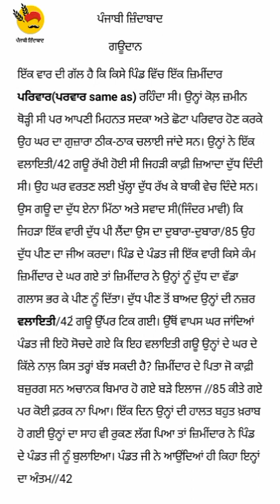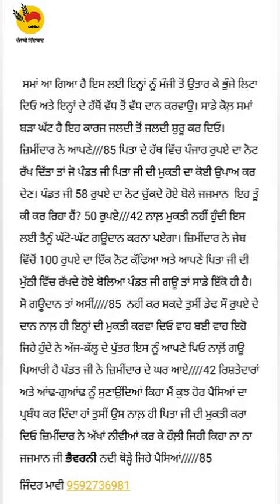steno ਗਊਦਾਨ 85wpm 09-08-23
ਪੰਜਾਬੀ ਜ਼ਿੰਦਾਬਾਦ
                                ਗਊਦਾਨ
ਇੱਕ ਵਾਰ ਦੀ ਗੱਲ ਹੈ ਕਿ ਕਿਸੇ ਪਿੰਡ ਵਿੱਚ ਇੱਕ ਜ਼ਿਮੀਂਦਾਰ ਪਰਿਵਾਰ(ਪਰਵਾਰ same as) ਰਹਿੰਦਾ ਸੀ। ਉਨ੍ਹਾਂ ਕੋਲ਼ ਜ਼ਮੀਨ ਥੋੜ੍ਹੀ ਸੀ ਪਰ ਆਪਣੀ ਮਿਹਨਤ ਸਦਕਾ ਅਤੇ ਛੋਟਾ ਪਰਿਵਾਰ ਹੋਣ ਕਰਕੇ ਉਹ ਘਰ ਦਾ ਗੁਜ਼ਾਰਾ ਠੀਕ-ਠਾਕ ਚਲਾਈ ਜਾਂਦੇ ਸਨ। ਉਨ੍ਹਾਂ ਨੇ ਇੱਕ ਵਲਾਇਤੀ/42 ਗਊ ਰੱਖੀ ਹੋਈ ਸੀ ਜਿਹੜੀ ਕਾਫ਼ੀ ਜ਼ਿਆਦਾ ਦੁੱਧ ਦਿੰਦੀ ਸੀ। ਉਹ ਘਰ ਵਰਤਣ ਲਈ ਖੁੱਲ੍ਹਾ ਦੁੱਧ ਰੱਖ ਕੇ ਬਾਕੀ ਵੇਚ ਦਿੰਦੇ ਸਨ। ਉਸ ਗਊ ਦਾ ਦੁੱਧ ਏਨਾ ਮਿੱਠਾ ਅਤੇ ਸਵਾਦ ਸੀ(ਜਿੰਦਰ ਮਾਵੀ) ਕਿ ਜਿਹੜਾ ਇੱਕ ਵਾਰੀ ਦੁੱਧ ਪੀ ਲੈਂਦਾ ਉਸ ਦਾ ਦੁਬਾਰਾ-ਦੁਬਾਰਾ/85 ਉਹ ਦੁੱਧ ਪੀਣ ਦਾ ਜੀਅ ਕਰਦਾ। ਪਿੰਡ ਦੇ ਪੰਡਤ ਜੀ ਇੱਕ ਵਾਰੀ ਕਿਸੇ ਕੰਮ ਜ਼ਿਮੀਂਦਾਰ ਦੇ ਘਰ ਗਏ ਤਾਂ ਜ਼ਿਮੀਂਦਾਰ ਨੇ ਉਨ੍ਹਾਂ ਨੂੰ ਦੁੱਧ ਦਾ ਵੱਡਾ ਗਲਾਸ ਭਰ ਕੇ ਪੀਣ ਨੂੰ ਦਿੱਤਾ। ਦੁੱਧ ਪੀਣ ਤੋਂ ਬਾਅਦ ਉਨ੍ਹਾਂ ਦੀ ਨਜ਼ਰ ਵਲਾਇਤੀ/42ਂ ਗਊ ਉੱਪਰ ਟਿਕ ਗਈ। ਉੱਥੋਂ ਵਾਪਸ ਘਰ ਜਾਂਦਿਆਂ ਪੰਡਤ ਜੀ ਇਹੋ ਸੋਚਦੇ ਗਏ ਕਿ ਇਹ ਵਲਾਇਤੀ ਗਊ ਉਨ੍ਹਾਂ ਦੇ ਘਰ ਦੇ ਕਿੱਲੇ ਨਾਲ਼ ਕਿਸ ਤਰ੍ਹਾਂ ਬੱਝ ਸਕਦੀ ਹੈ? ਜ਼ਿਮੀਂਦਾਰ ਦੇ ਪਿਤਾ ਜੋ ਕਾਫ਼ੀ ਬਜ਼ੁਰਗ ਸਨ ਅਚਾਨਕ ਬਿਮਾਰ ਹੋ ਗਏ ਬੜੇ ਇਲਾਜ //85 ਕੀਤੇ ਗਏ ਪਰ ਕੋਈ ਫ਼ਰਕ ਨਾ ਪਿਆ। ਇੱਕ ਦਿਨ ਉਨ੍ਹਾਂ ਦੀ ਹਾਲਤ ਬਹੁਤ ਖ਼ਰਾਬ ਹੋ ਗਈ ਉਨ੍ਹਾਂ ਦਾ ਸਾਹ ਵੀ ਰੁਕਣ ਲੱਗ ਪਿਆ ਤਾਂ ਜ਼ਿਮੀਂਦਾਰ ਨੇ ਪਿੰਡ ਦੇ ਪੰਡਤ ਜੀ ਨੂੰ ਬੁਲਾਇਆ। ਪੰਡਤ ਜੀ ਨੇ ਆਉਂਦਿਆਂ ਹੀ ਕਿਹਾ ਇਨ੍ਹਾਂ ਦਾ ਅੰਤਮ//42

ਸਮਾਂ ਆ ਗਿਆ ਹੈ ਇਸ ਲਈ ਇਨ੍ਹਾਂ ਨੂੰ ਮੰਜੀ ਤੋਂ ਉਤਾਰ ਕੇ ਭੁੰਜੇ ਲਿਟਾ ਦਿਓ ਅਤੇ ਇਨ੍ਹਾਂ ਦੇ ਹੱਥੋਂ ਵੱਧ ਤੋਂ ਵੱਧ ਦਾਨ ਕਰਵਾਉ। ਸਾਡੇ ਕੋਲ਼ ਸਮਾਂ ਬੜਾ ਘੱਟ ਹੈ ਇਹ ਕਾਰਜ ਜਲਦੀ ਤੋਂ ਜਲਦੀ ਸ਼ੁਰੂ ਕਰ ਦਿਓ। ਜ਼ਿਮੀਂਦਾਰ ਨੇ ਆਪਣੇ///85 ਪਿਤਾ ਦੇ ਹੱਥ ਵਿੱਚ ਪੰਜਾਹ ਰੁਪਏ ਦਾ ਨੋਟ ਰੱਖ ਦਿੱਤਾ ਤਾਂ ਜੋ ਪੰਡਤ ਜੀ ਪਿਤਾ ਜੀ ਦੀ ਮੁਕਤੀ ਦਾ ਕੋਈ ਉਪਾਅ ਕਰ ਦੇਣ। ਪੰਡਤ ਜੀ 58 ਰੁਪਏ ਦਾ ਨੋਟ ਚੁੱਕਦੇ ਹੋਏ ਬੋਲੇ ਜਜਮਾਨ ਇਹ ਤੂੰ ਕੀ ਕਰ ਰਿਹਾ ਹੈਂ? 50 ਰੁਪਏ///42 ਨਾਲ਼ ਮੁਕਤੀ ਨਹੀਂ ਹੁੰਦੀ ਇਸ ਲਈ ਤੈਨੂੰ ਘੱਟੋ-ਘੱਟ ਗਊਦਾਨ ਕਰਨਾ ਪਏਗਾ। ਜ਼ਿਮੀਂਦਾਰ ਨੇ ਜੇਬ ਵਿੱਚੋਂ 100 ਰੁਪਏ ਦਾ ਇੱਕ ਨੋਟ ਕੱਢਿਆ ਅਤੇ ਆਪਣੇ ਪਿਤਾ ਜੀ ਦੀ ਮੁੱਠੀ ਵਿੱਚ ਰੱਖਦੇ ਹੋਏ ਬੋਲਿਆ ਪੰਡਤ ਜੀ ਗਊ ਤਾਂ ਸਾਡੇ ਇੱਕੋ ਹੀ ਹੈ। ਸੋ ਗਊਦਾਨ ਤਾਂ ਅਸੀਂ 85 ਨਹੀਂ ਕਰ ਸਕਦੇ ਤੁਸੀਂ ਡੇਢ ਸੌ ਰੁਪਏ ਦੇ ਦਾਨ ਨਾਲ਼ ਹੀ ਇਨ੍ਹਾਂ ਦੀ ਮੁਕਤੀ ਕਰਵਾ ਦਿਓ ਵਾਹ ਬਈ ਵਾਹ ਇਹੋ ਜਿਹੇ ਹੁੰਦੇ ਨੇ ਅੱਜ-ਕੱਲ੍ਹ ਦੇ ਪੁੱਤਰ ਇਸ ਨੂੰ ਆਪਣੇ ਪਿਓ ਨਾਲ਼ੋਂ ਗਊ ਪਿਆਰੀ ਹੈ ਪੰਡਤ ਜੀ ਨੇ ਜ਼ਿਮੀਂਦਾਰ ਦੇ ਘਰ ਆਏ 42 ਰਿਸ਼ਤੇਦਾਰਾਂ ਅਤੇ ਆਂਢ-ਗੁਆਂਢ ਨੂੰ ਸੁਣਾਉਂਦਿਆਂ ਕਿਹਾ ਮੈਂ ਕੁਝ ਹੋਰ ਪੈਸਿਆਂ ਦਾ ਪ੍ਰਬੰਧ ਕਰ ਦਿੰਦਾ ਹਾਂ ਤੁਸੀਂ ਉਸ ਨਾਲ਼ ਹੀ ਪਿਤਾ ਜੀ ਦੀ ਮੁਕਤੀ ਕਰਾ ਦਿਓ ਜ਼ਿਮੀਂਦਾਰ ਨੇ ਅੱਖਾਂ ਨੀਵੀਆਂ ਕਰ ਕੇ ਹੌਲ਼ੀ ਜਿਹੀ ਕਿਹਾ ਨਾ ਨਾ ਜਜਮਾਨ ਜੀ ਭੈਵਰਨੀ ਨਦੀ ਥੋੜ੍ਹੇ ਜਿਹੇ ਪੈਸਿਆਂ 85
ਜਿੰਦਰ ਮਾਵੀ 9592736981